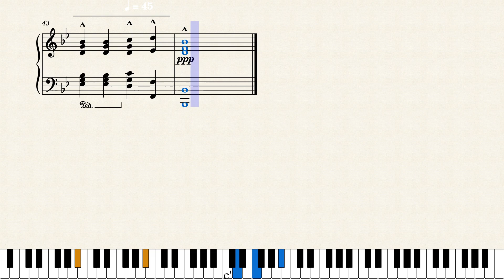DEEP - Piano solo by John McAllister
DEEP
Original composition for piano by John McAllister